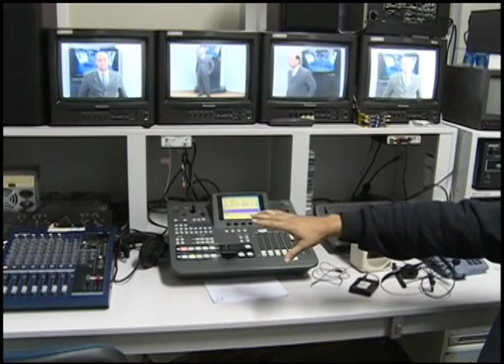Jornal da UFSM - 31.07.2014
O Jornal da UFSM do dia 31 de julho revelou como é feita a culinária da 29ª Semana Cultural Italiana, que acontece em Vale Vêneto até domingo (03 de agosto). Em homenagem aos 19 anos da TV Campus, teve matéria especial sobre o dia a dia de quem divulga as notícias da universidade.